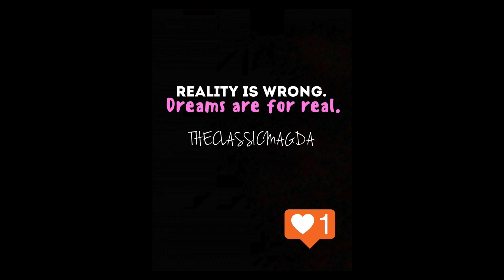Cover Song: Permission by New Hope Club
I Love You Guys From Hogwarts and the galaxy and everywhere else and back!
L8r, Farewell, Goodbye
Love Magda XOXO
Don't let the Muggles get you down and May The Force Be With You